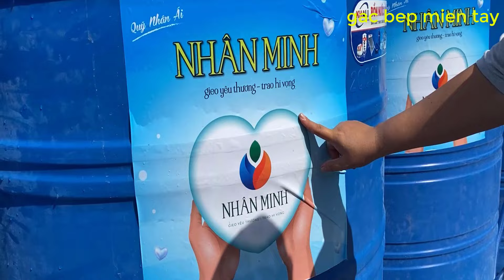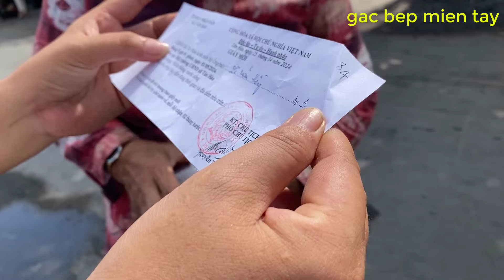NƯỚC MẶN NHIỄM SÂU VÀO MƯƠNG AO BÀ CON HAY TIN NƯỚC NGỌT VỀ TỚI QUÊ VUI MỪNG RA NHẬN /GBMT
Bà con quê hương bến tre bị nhiễm mặn kéo dài ( trong đó có xã tân hào ) hôm nay được sự hổ trợ nước ngọt cho bà con quê nhà những bồn nước ngọt bà con vui sướng ra nhận ,chân thành cảm ơn quý nhà tài trợ